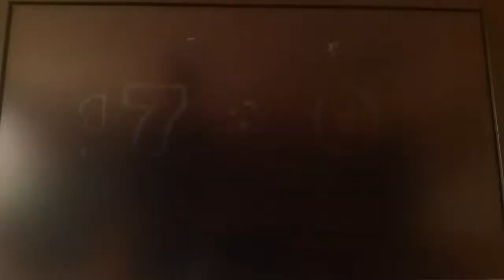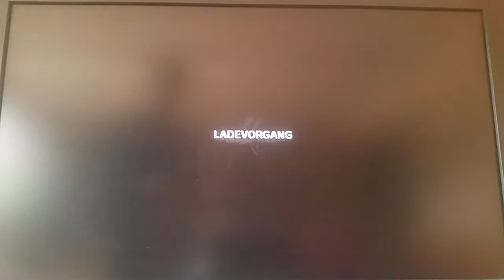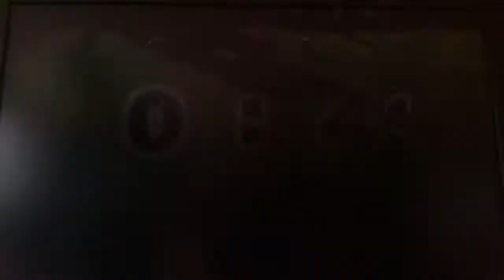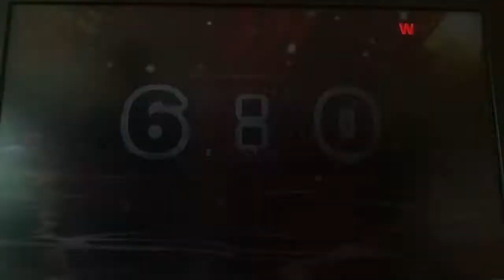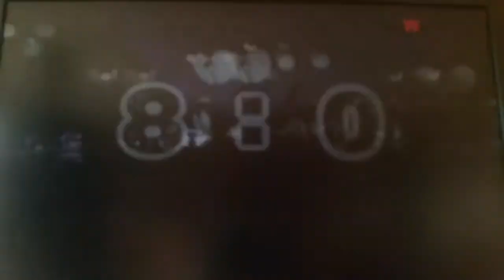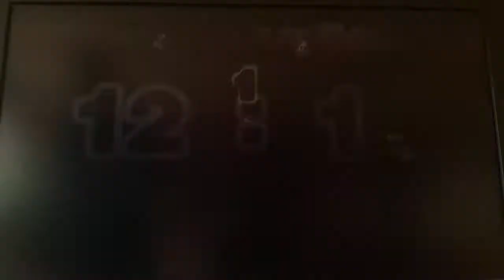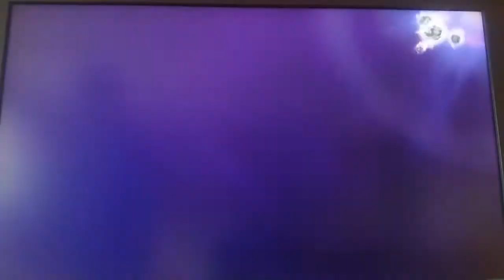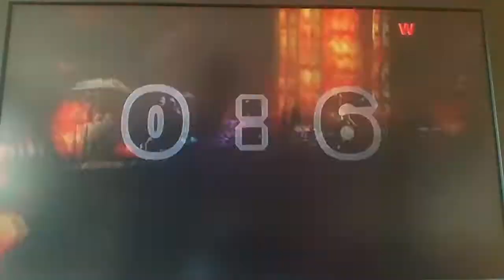Völlige Dominanz des Kommunisten im Feuerpokal?: Mario Strikers Charged Football #2